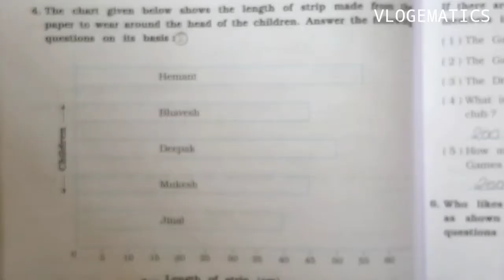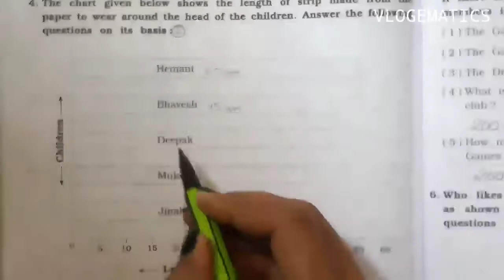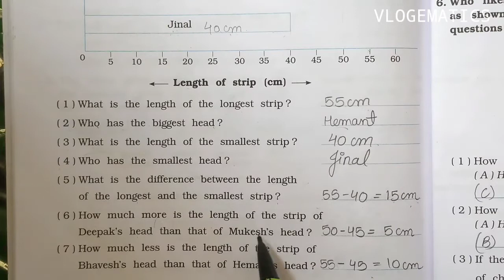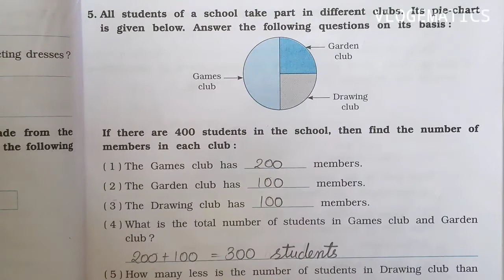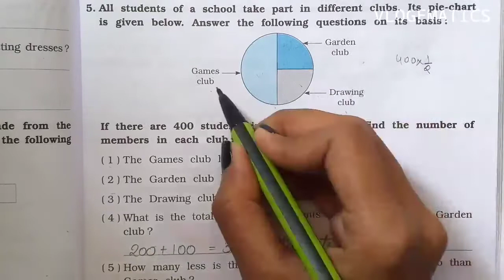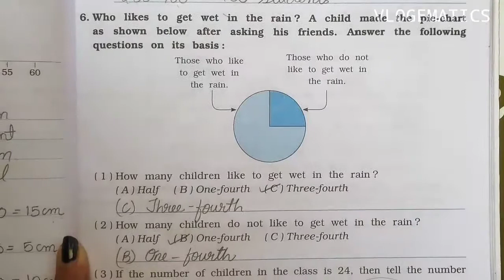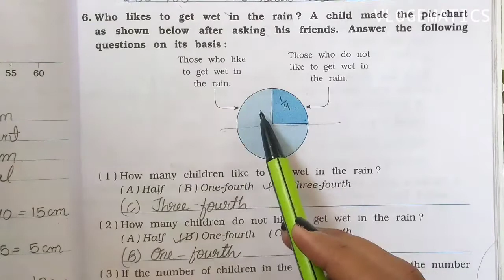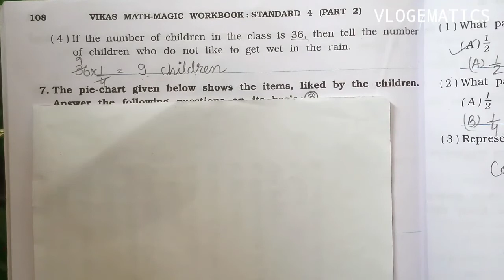Std-4 Maths | Ch:14 Smart Charts | Part 2 | Vikas Workbook Solution | Math-Magic | ncert